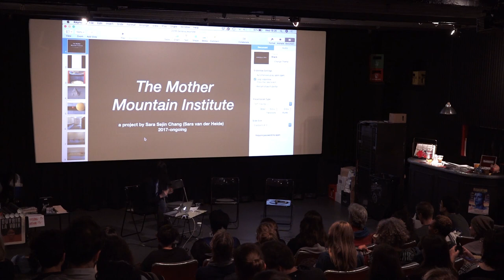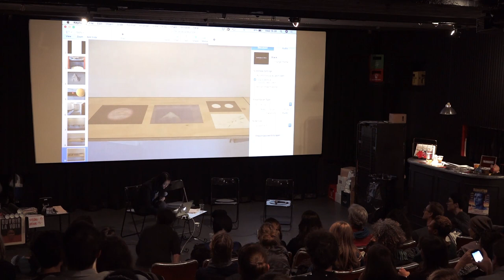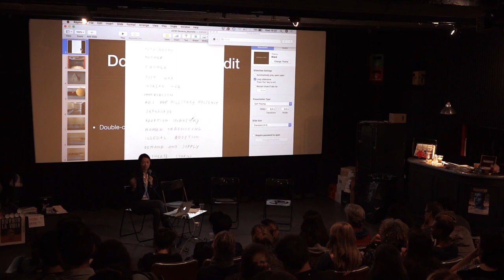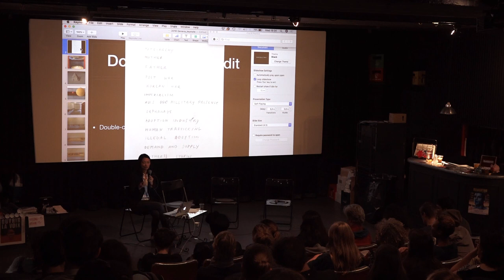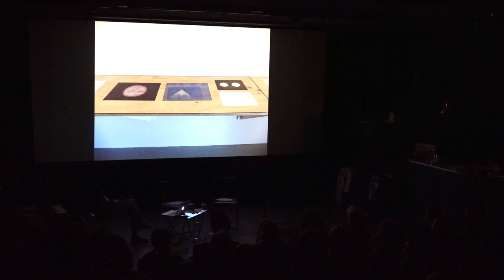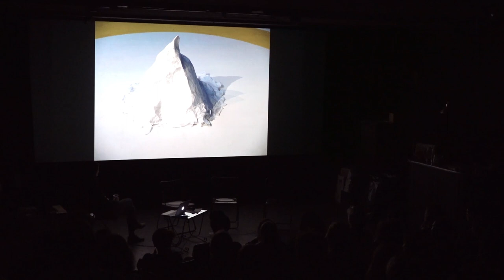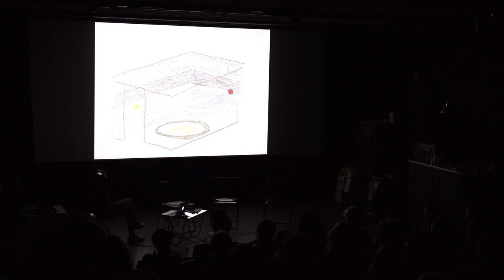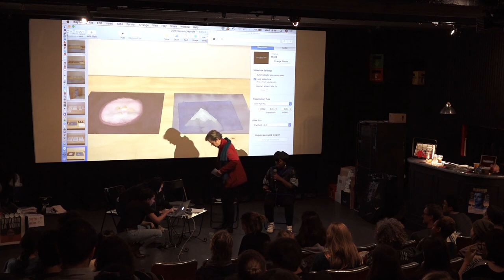Adoption internationale - table ronde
Adoption internationale, la parentalité est politique

Comment des enfants sont-ils rendus disponibles à l’adoption ? Dans notre monde globalisé, l’interdépendance des oppressions de race, de classe et de genre a un impact concret sur la vie et la capacité d’agir de mères du Sud global, mais aussi de femmes racisées ou en situations précaires du Nord global. Quelles sont les conditions de séparation entre les premières familles et les personnes adoptées?

Discussion avec :
Amandine Gay, réalisatrice
Fenneke Reysoo, anthropologue, IHEID
Dida, musicienne & fondatrice de «Born in Lebanon»
Sara Sejin Chang (Sara van der Heide), artiste, créatrice du projet The Mother Moutain Institute

Discussion filmée le 21 novembre 2018 au Spoutnik à Genève dans le cadre du festival Les Créatives